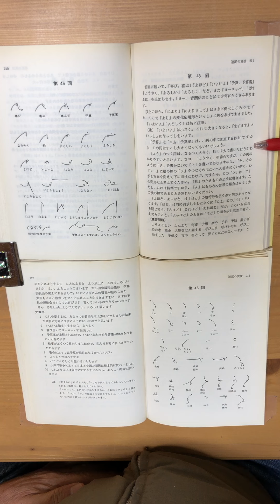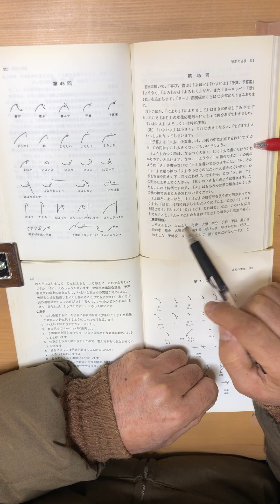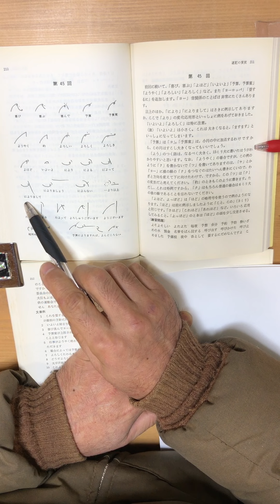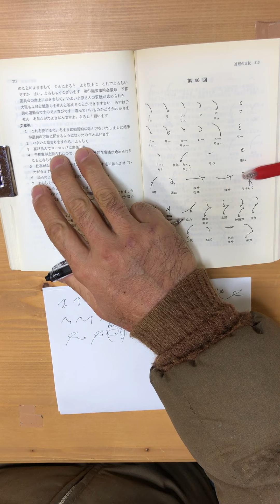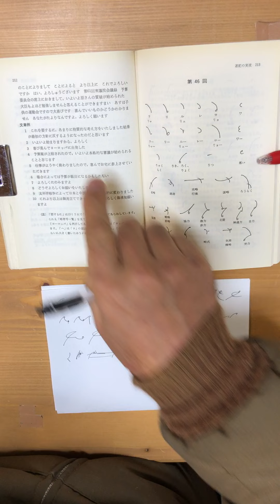モリタ式速記法…速記の習い方 第45回